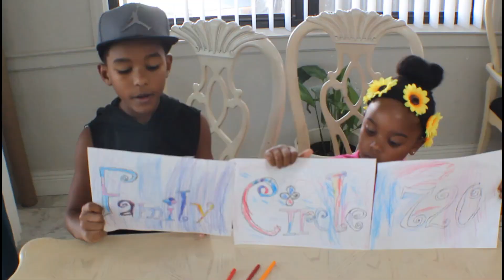Family Circle 720: Color Challenge V.1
Welcome to Family circle 720.
This is our 1st color challenge video. we are new to YouTube and is enjoying making videos as a family. "at the end of the day, life is about family"